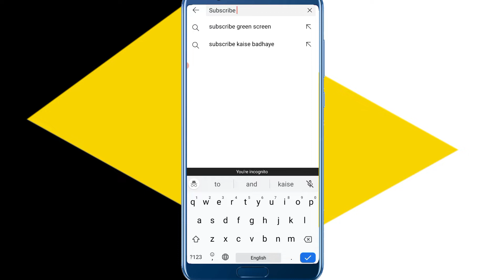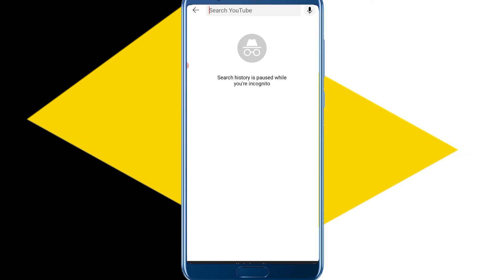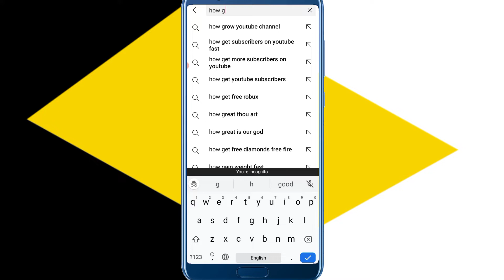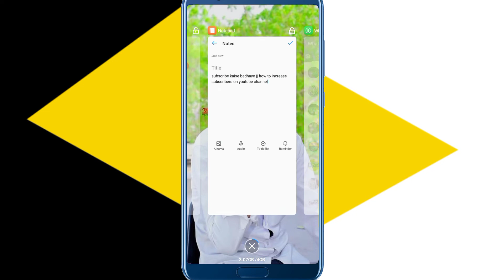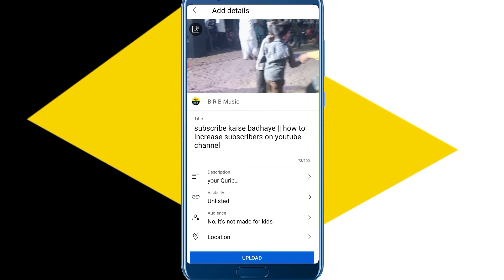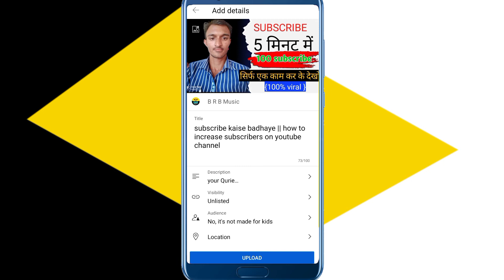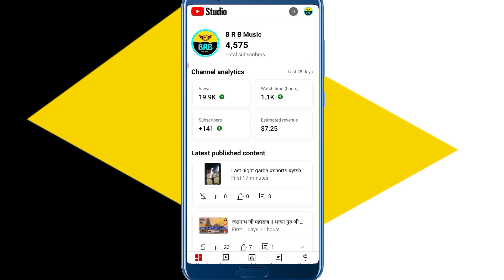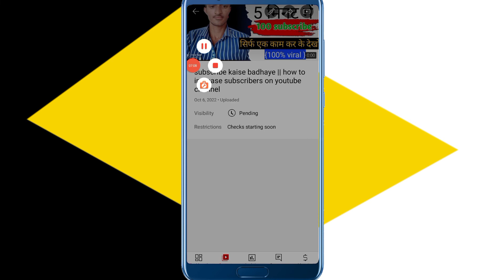subscribe kaise badhaye || how to increase subscribers on youtube channel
your Qurie

how to increase snapchat score
how to increase sperm count and quality
how to increase stamina
how to increase sex time
how to increase snap score fast
how to increase stamina for running
how to increase sex power
how to increase strength
how to increase story views on instagram
how to gain strength
how to gain stamina
how to gain self confidence
how to gain strength in gym
how to gain stamina for running
how to gain snap score
how to gain six pack abs fast

Hello friend अगर आपको मुझ से कोई भी वीडियो बनवाना चाहते हैं तो उसके लिए आपको कुछ pay करना   होगा

Call me 4 App
🆔 BRBphotovideo@cm

B.R.B photo &video
Amazon
Ring Light Tripod